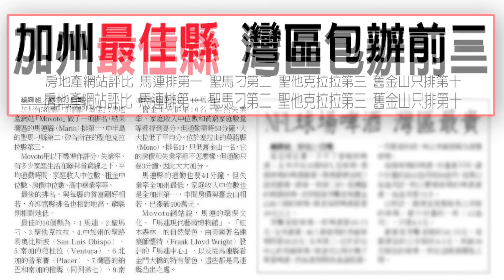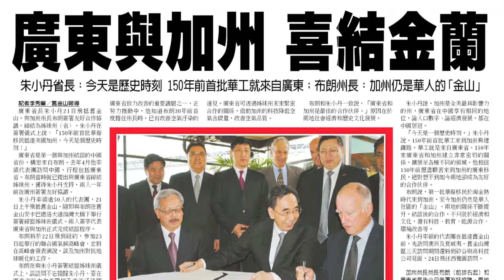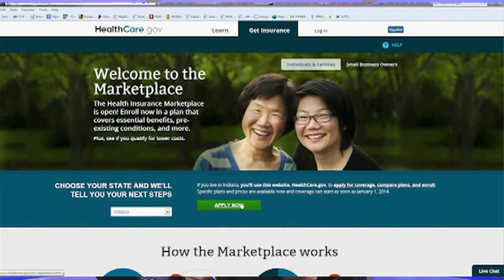20140922 優視焦點新聞 UChannel 1.9 FocusNews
香港學生罷課，爭取普選。加州最佳縣，灣區包辦前三名。廣東與加州結為姐妹省州。選購歐記健保，要先作功課。環宇學會研討會，培育第二代珠算教師。